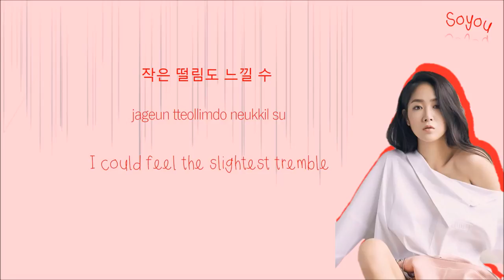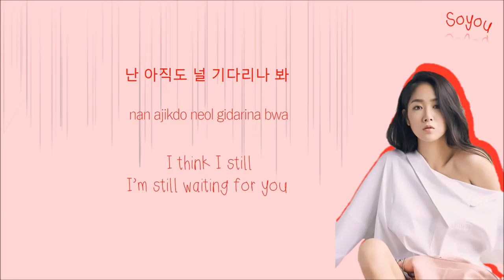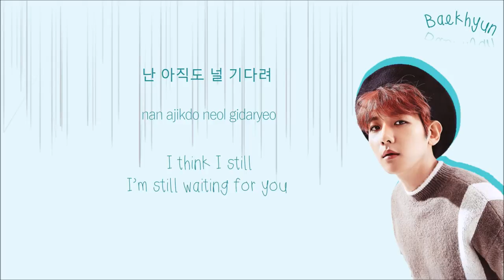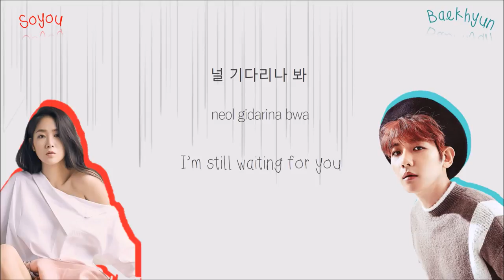BAEKHYUN 백현 X SOYOU 소유 - Rain 비가와 Color-Coded-Lyrics Han l Rom l Eng 가사 by xoxobuttons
EXO BAEKHYUN 백현 X SISTAR SOYOU 소유 - Rain 비가와 Color-Coded-Lyrics Han l Rom l Eng 가사 by xoxobuttons

Baekhyun - Teal Blue
Soyou - Red
Both- Grey

Baekhyun & Soyou Collaboration
Baekhyun x Soyou - Rain
EXO Baekhyun & Sistar Soyou - Rain
EXO 엑소 Baekhyun 백현 & SISTAR Soyou 소유 - Rain 비가와 with Hangul, Romanization and English Translation Color-Coded Lyrics
Rain Lyrics
비가와  Lyrics
Rain 歌词
백현 소유 비가와 가사
비가와 가사
엑소 백현 x 소유 비가와
엑소 백현 x 소유 Rain